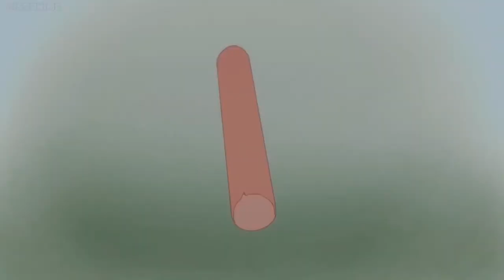Devilman crybaby is deceptively great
I used these clips for the visuals.
All rights for the visuals created are reserved by netflix and the studio that made the 2018 remake of devilman crybaby.

The second one was created by riverboy.
His music is goated.